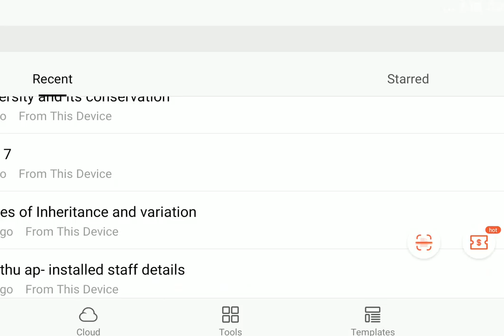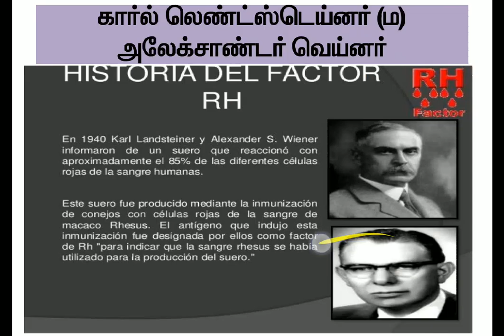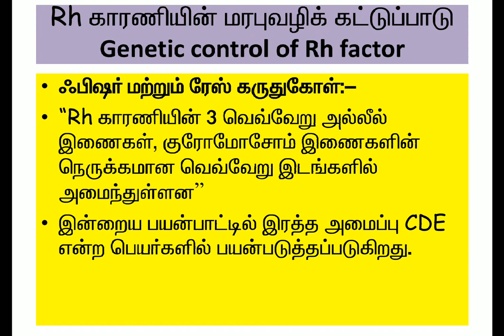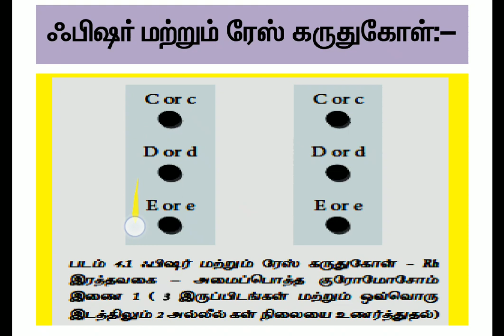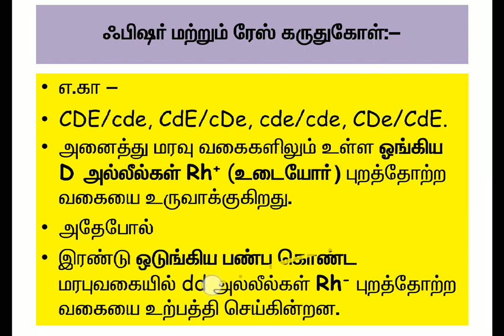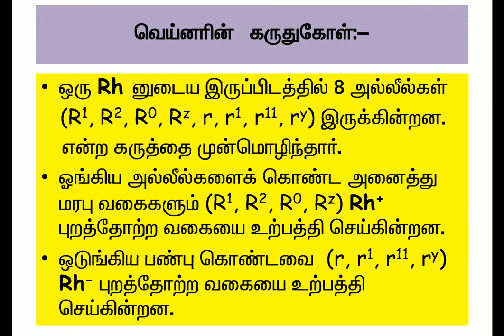Thalamus coaching,Rh factor and their control p.Thirugnanam PGT GGHSS Thiyagadurgam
12 Zoology TNSCERT unit-4 Principles of inheritance and variation Thalamus coaching centre Ph 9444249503